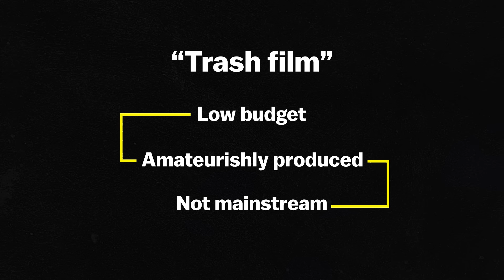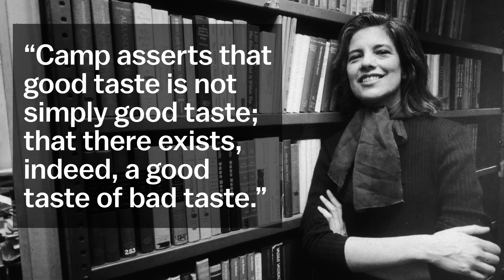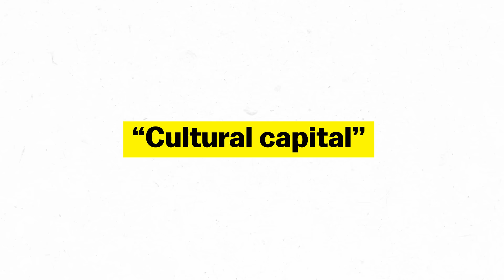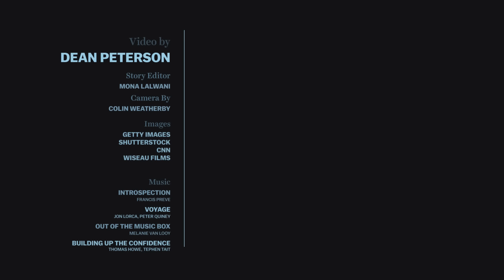Why people keep watching the worst movie ever made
Many people consider The Room to be the worst movie of all time. So why do thousands of people flock to midnight screenings of it every month?

Tommy Wiseau’s film The Room (2003) is by many accounts the worst movie ever made. The plot barely makes sense, the set design is comically inept, and most of the dialogue sounds like it was fed through Google Translate multiple times. Yet, for 14 years, people have been congregating at midnight screenings all across the globe to watch what some people call “the Citizen Kane of bad movies.”

Despite the film’s incoherency, audiences ritualistically throw plastic spoons, shout call and response lines at the screen, and toss around footballs in the aisles at monthly screenings. Knowing all the inside jokes and participatory cues gives viewers what sociologist Pierre Bourdieu termed “cultural capital.” People who know when to shout specific lines or when to hurl spoons are deemed Room veterans.

Contrary to what you may think, researchers have found that an appreciation of this kind of “trash cinema” can actually indicate higher levels of intelligence. Trash films share more characteristics with avant-garde art films than they do with typical commercial Hollywood fare. Audiences are drawn to both “trash” and “art” films for many of the same reasons, like their transgressive nature and their rejection of mainstream aesthetic norms.

Watch the video to know more about The Room and be sure to pick up Bissell’s book (that he co-wrote with Greg Sestero) to read many more legendary stories about the production of the “best worst movie.”

Special thanks to Stephen Goldmeier for permission to use his photo in the video.